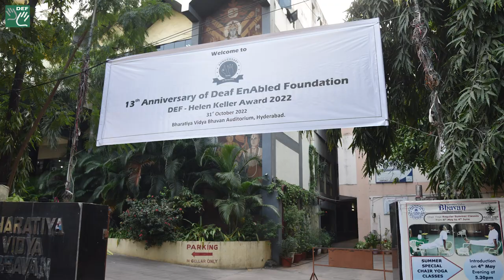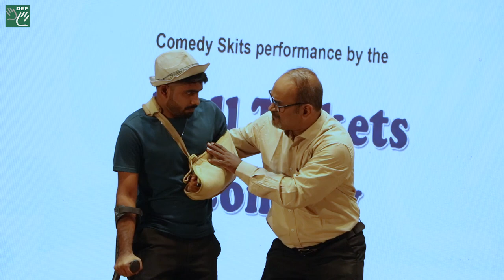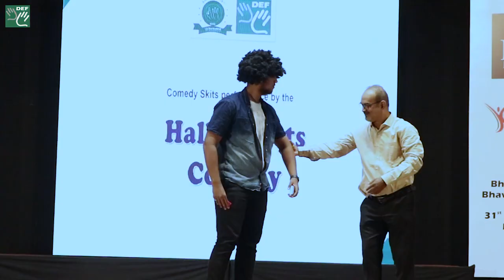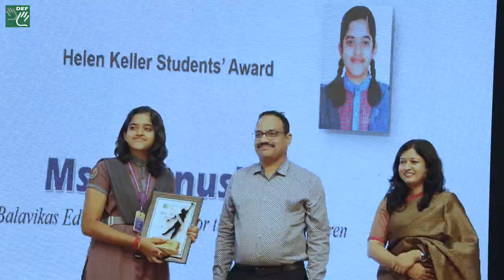Celebrated 13th Years of Deaf EnAbled Foundation and DEF - Helen Keller Awards 2022 - 31st Oct 2022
Celebrated 13th Years of Deaf EnAbled Foundation and DEF - Helen Keller Awards 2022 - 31st October 2022 deafenabledfoundation helenkeller #2022